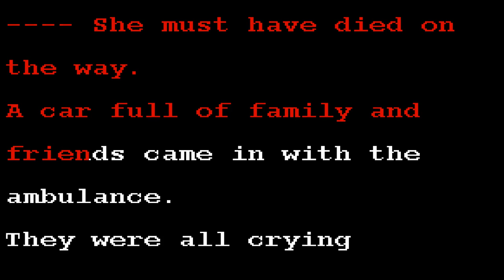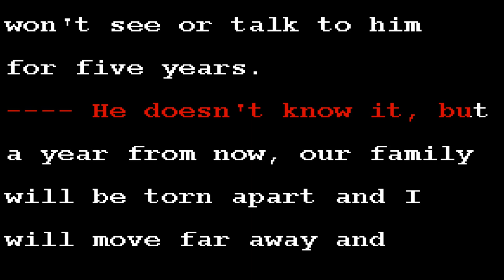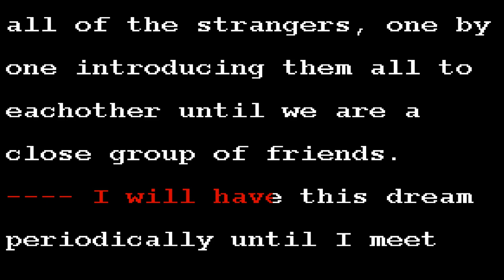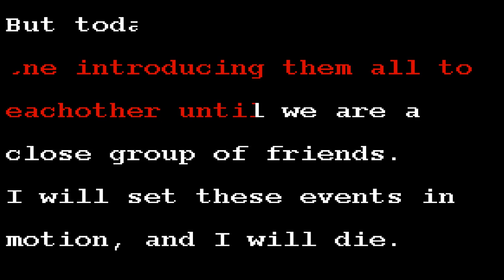Merchant Ships - Sleep Patterns